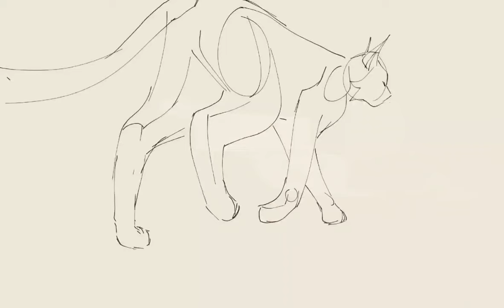Killing Butterflies | Warrior Cats Oc Animation WIP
Lots of WIPs here huh?
Well this time it's for a school assignment and this bad boy here is the reason I'm not able to finish my other personal animations smh :')
But I really wanted to share everything I make here with you even if it's just WIPs for now, but dw! Soon there will be some finished stuff like this one and the YCH I'm currently working on c:

This Animation is featuring my Oc Oleanderleak
The first part here is animated digitally and it is planned to make the second part - after her closing the eyes - on paper in some scribble style since it's her dreaming and training in the dark forest

~ SOCIALS ~

Feel free to check out my art & character designs if you want :]